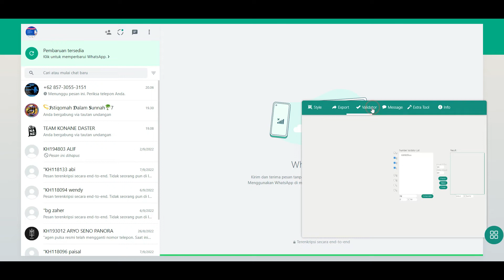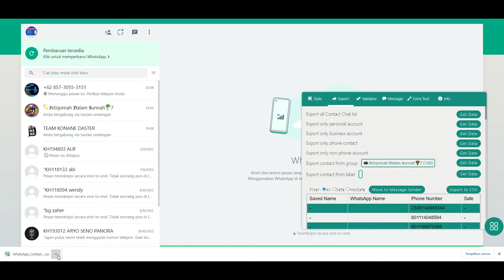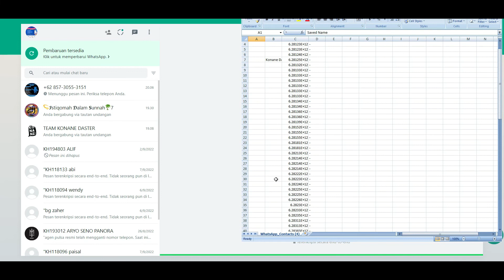Cukup 1 klik!! cara mengambil kontak dari grup whatsapp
divideo sebelumnya kita sudah membahas bagaimana cara mencari group whatsapp dari internet secara mudah dan cara menyimpan kontak baru whatsapp secara massal.

divideo ini kita membahas tentang cara mengambil kontak dari grup whatsapp dengan mudah cukup 1 klik saja semua kontak yang ada didalam group langsung bisa kita ambil, tujuan kontak tersebut kita ambil untuk promosi produk bisnis atau untuk kepentingan lainnya. (tidak untuk kejahatan)

tool ini sangat berguna sekali, sobat bisa mempunyai tool ini cukup sekali bayar saja dan bisa digunakan lifetime.